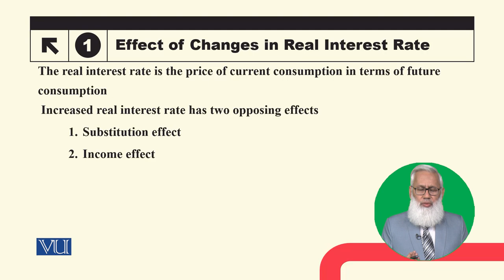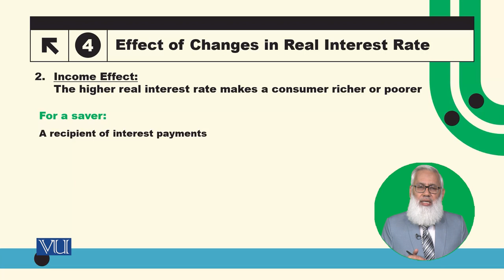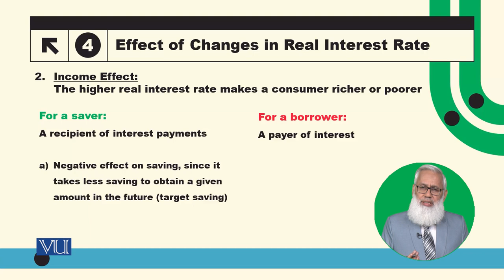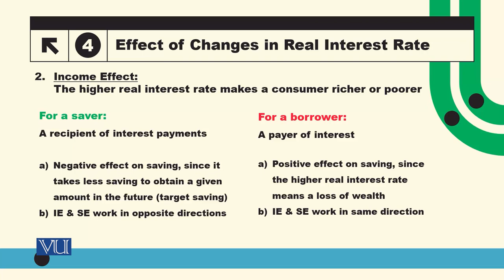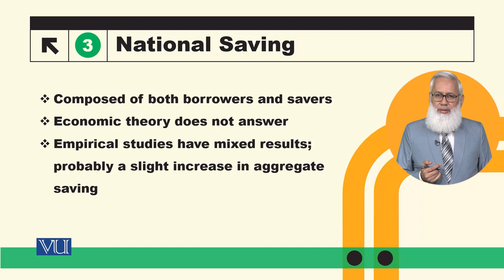Real Interest Rate: Substitution and Income Effects | Macroeconomic Analysis | ECO616_Topic039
Topic039: Factors Affecting Consumption and Saving,
Real Interest Rate: Substitution and Income Effects,
By Dr. Hafiz Muhammad Ali Bhatti